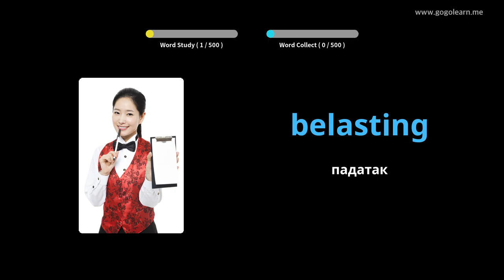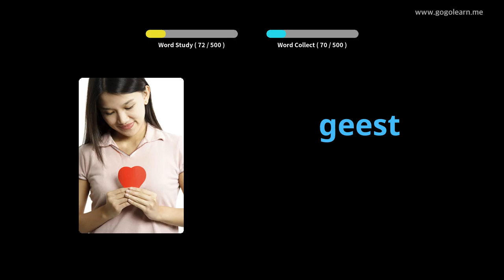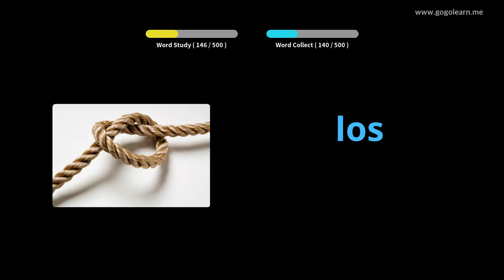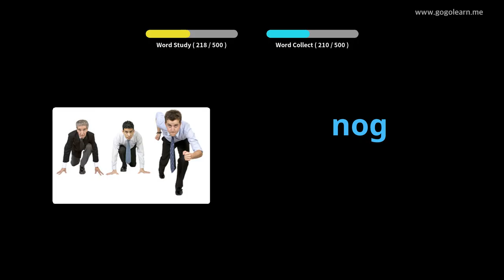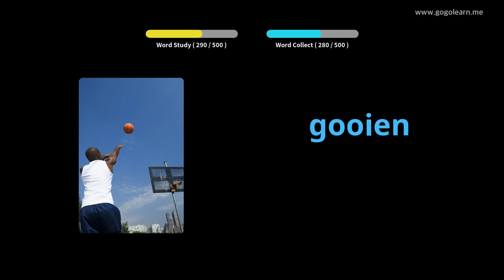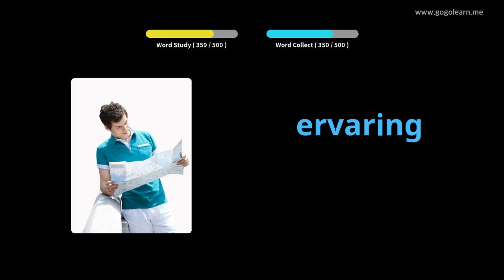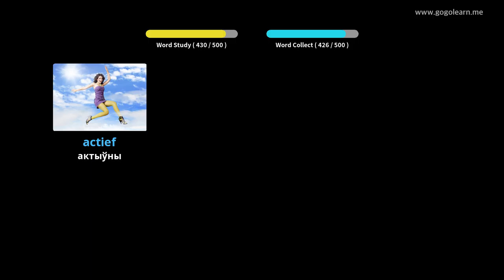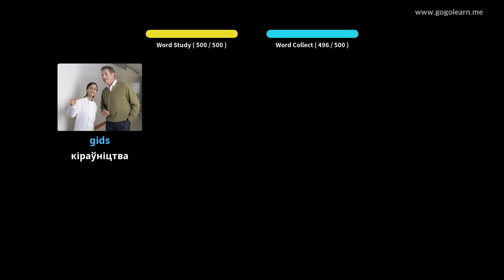Галандская лексіка базавай сярэдняй школы | Golearn